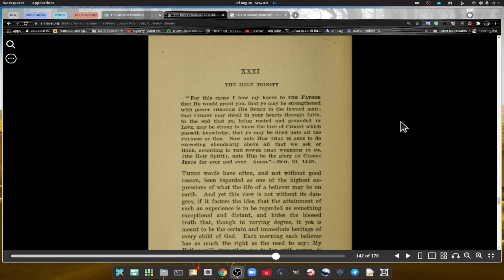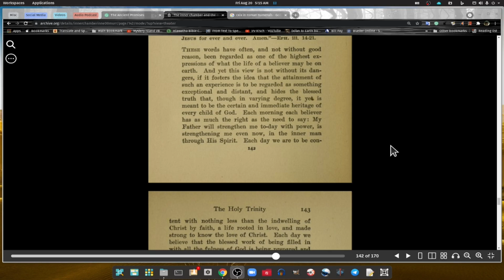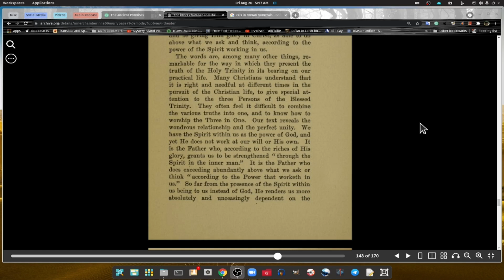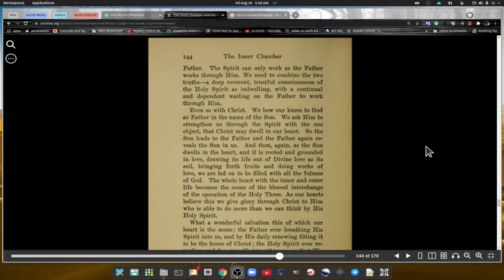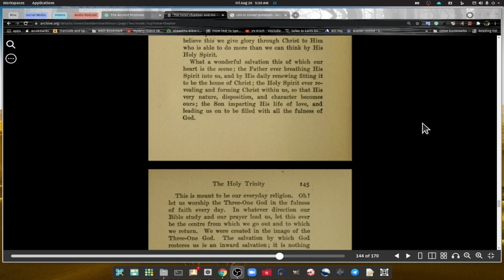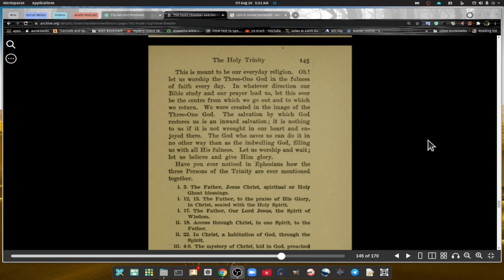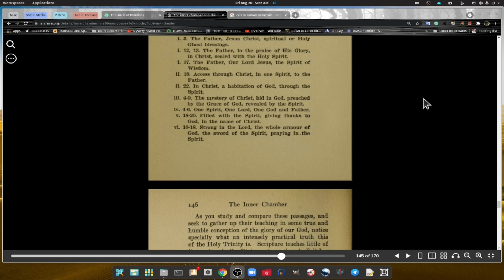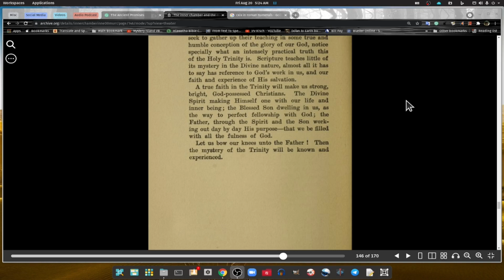31 The Inner Chamber The Inner Life, The Holy Trinity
The subject of this podcast is the Works of Andrew Murrary Inner Chamber and The Inner Life.